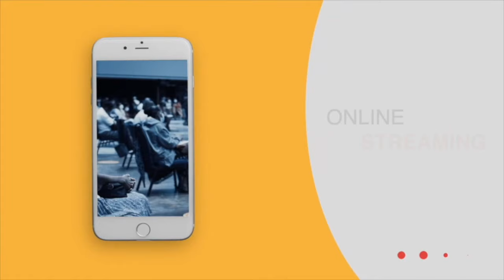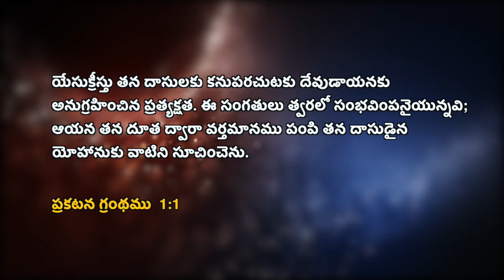Decoding the facts of Revelation | End time signs | S2 EP-1 | Book of Revelation | Subhavaartha Tv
Decoding the facts of Revelation! Before we can understand this book we must have one thing clearly lodged in our minds—it is a book of holy scripture. It is the mind and will and voice of the Lord. It came by revelation. The Lord spoke, his servant heard, the word was written, and we now have the written record for our profit and blessing. Revelation never describes itself as a symbolic code of future events plotted on a timeline. Like the books of prophecy in the Old Testament, Revelation proclaims a message. In Revelation the message is that God is coming to judge and to redeem, and that the powers of evil and empires will clash before God establishes the fullness of his kingdom. That central message gives people two things: warnings and comfort, just as the Old Testament books of prophecy did.